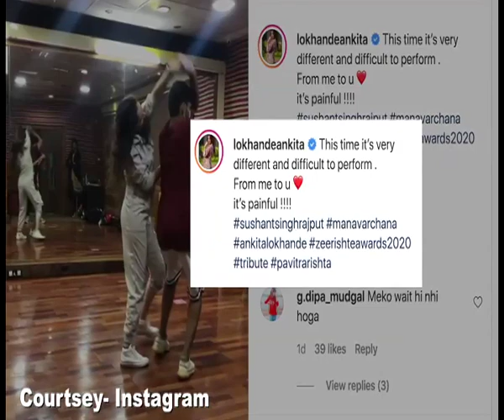Ankita Lokhande to pay tribute to Sushant Singh Rajput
Actress Ankita Lokhande, who was heavily trolled by the fans of her former boyfriend and late Bollywood actor Sushant Singh Rajput last week.